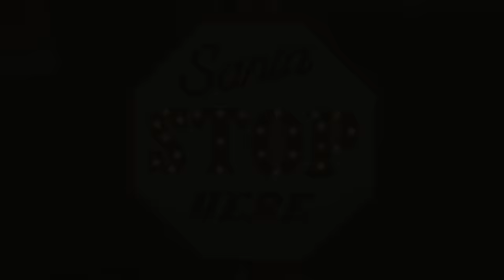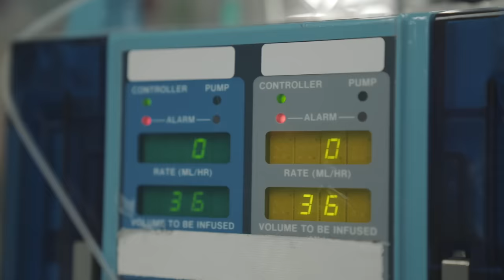Homeless Dad’s LIFE IS CHANGED, What Happens Is Shocking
Shalom bbys it’s Piper Rockelle! Hope your day is great but better watching homeless dad’s life is changed, what happens next is shocking! You guys love this series so much that I had to give you more. Surprise!  I present you with this 2 part Holiday episode as my gift to you. Wishing you all a very blessed holiday and thank you for all the support.
(THIS VIDEO IS SCRIPTED, AND FOR ENTERTAINMENT. no one was harmed and there's no substance use in this video)

👚! BBYMERCH!👚